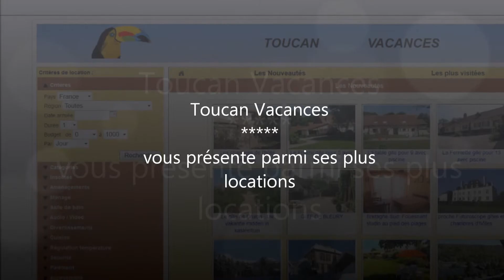Toucan vacances Clos Pin 245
Le gite Le Pin Parasol petit nid douillet, 2 pièces 35 m2 de plain pied est très agréable, il est meublé et décoré avec soin pour votre confort. Vous trouverez une kitchenette équipée avec son espace repas, un canapé convertible pour 1 personne. Une grande chambre séparée ouvrant sur le jardin, face à la piscine, lit en 160 ou en 2 lits séparés très confortable, espace salon avec fauteuils club, TV écran plat, Internet ADSL wifi, salle de bain avec baignoire. Le gite peut accueillir de 1 à 3 personnes ou 2 personnes avec enfant. Tarif à la nuit de 65 à 95 euros. Possibilité d'ajouter chauffeuse ou lit enfant 10 euros la nuit. Location à la nuit de 65 à 95 euros ou à la semaine de 280 à 540 euros en fonction de la saison et du nombre de personnes. Plus de renseignements visitez le site internet Possibilité de petit déjeuner.
A 12 km de Lyon, une maison d'hôtes avec un gite et une chambre d'hôtes dans une propriété au calme avec jardin, piscine et parking fermé à Brindas, venez gouter à la douceur de vivre. Pour a
rriver vous évitez Lyon et vous rejoignez rapidement les autoroutes A6 et A7